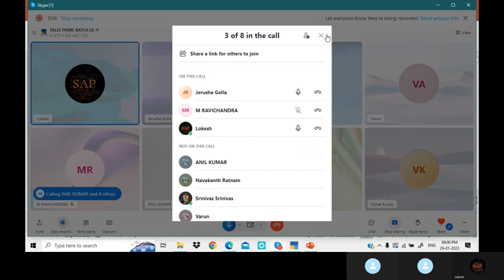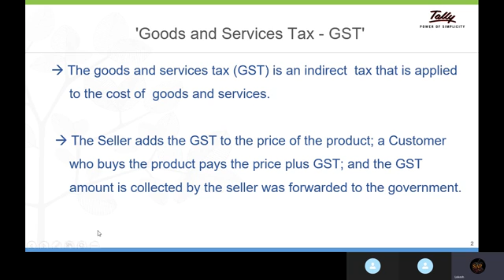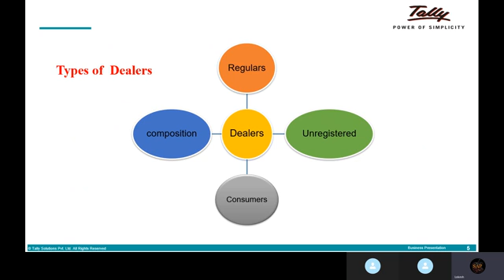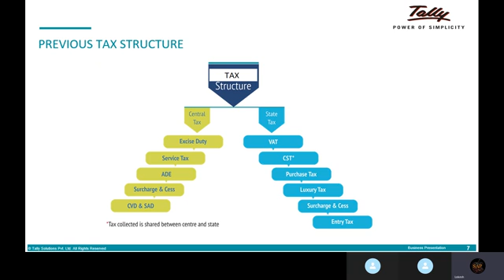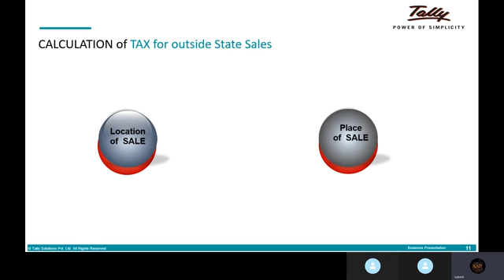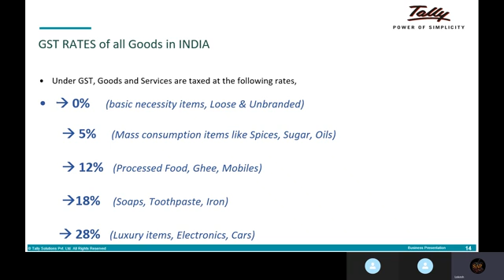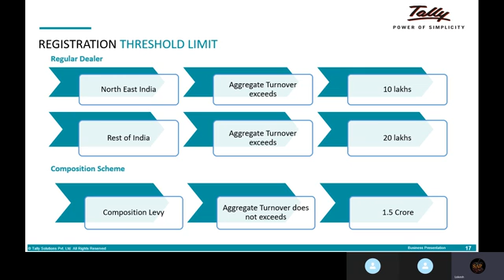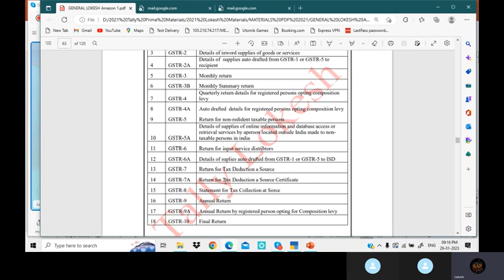What is a GST ? Components of GST ? Types of Taxes in GST ?? Benefits of GST ?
gsttally tallyprime CGST SGST Dear Viewers
how to create a company and Ledgers, items, units as well as to post vouchers in tally prime. i discussed very well in this video all of you to see
and get good knowledge through this video